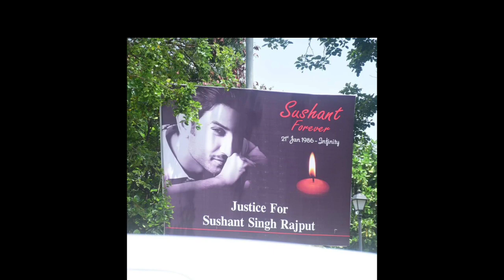Shushant Singh Rajput के fan ने जिस अंदाज में दी श्रद्धांजलि देख सभी हुए भावुक